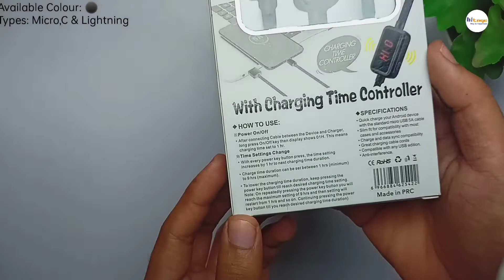Hitage WB-195 USB Cable Unboxing And Review| Hindi